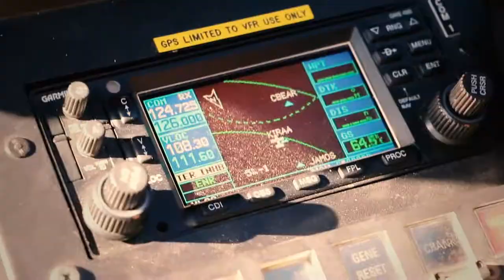Boston - Great Lakes Dock and Dredge - Toby Richards Studio